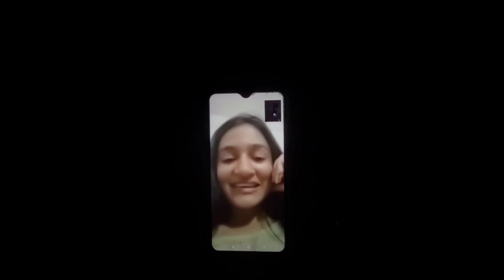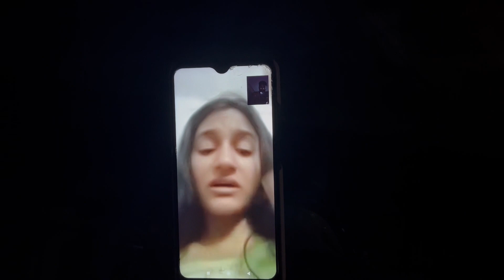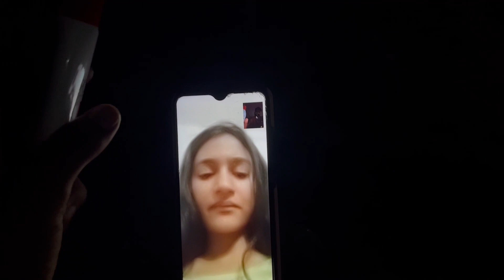Ab Ise Ye Bhi Chahiye 🤣